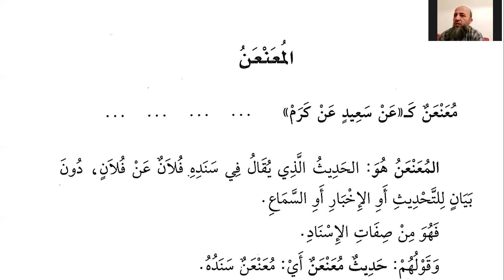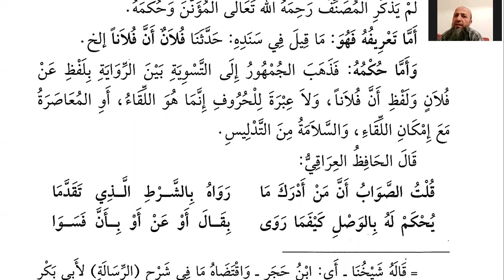Şerhu'l Manzumeti'l Beykuniyye: Ders 37